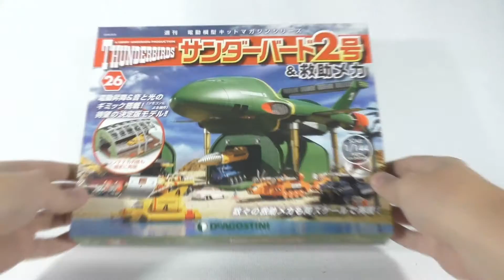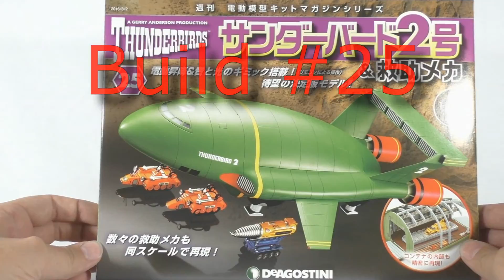DeAgostini 1/144 Thunderbird 2 #26 Build!